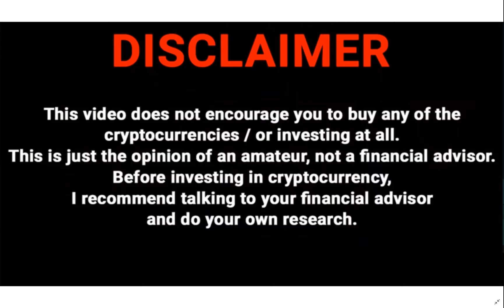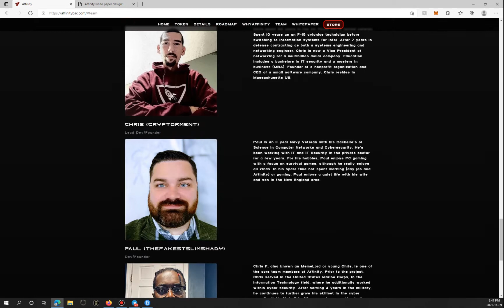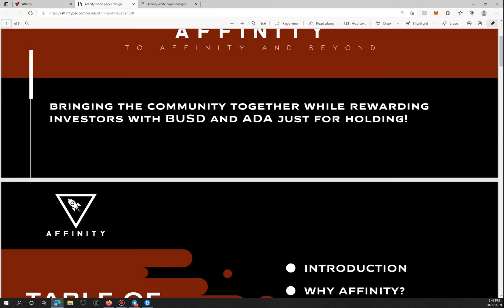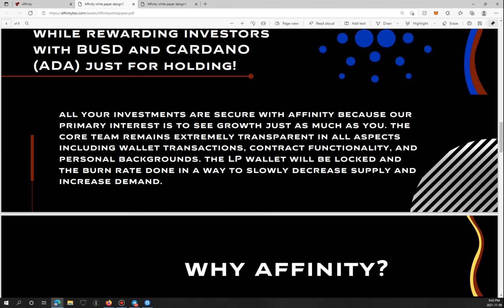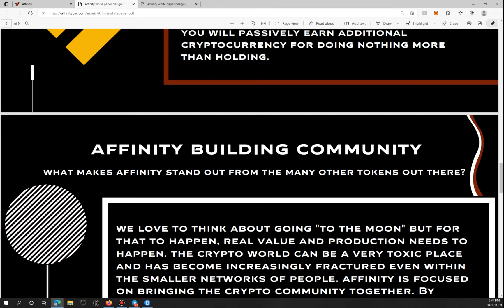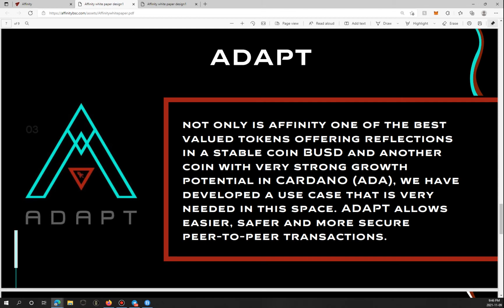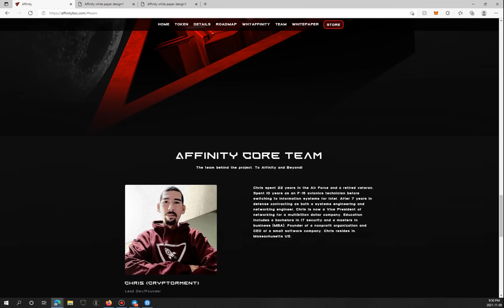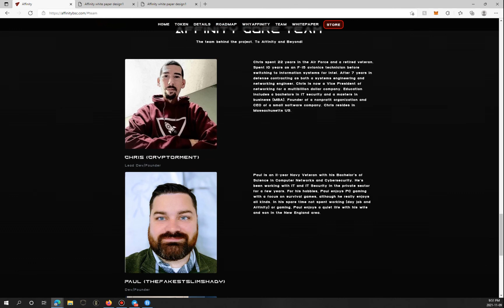Affinity Updated The Website!!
Affinity has updated the website to now include bios of the team with a complete breakdown of their careers in the military and the navy. They have also added a whitepaper, For those that were still worried about this team and project they can rest a lot more easily and have more confidence in the project.
Metaboss out!
You need to be the man or woman in your own crytpo plan!
That takes doing your own research and due diligence.
Links in Banner.